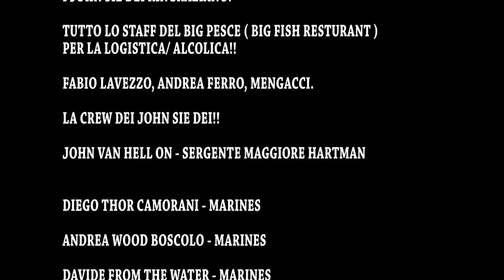John see a day -Sergente Hartman-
Parodia del Sergente Hartam (tratto dal film Full metal jacket) fatta dai John See a Day.
Regia Stefano Ingegneri.